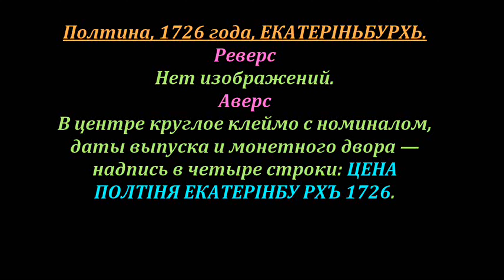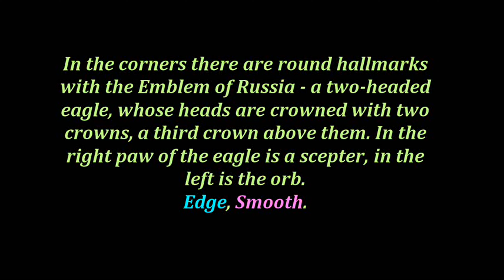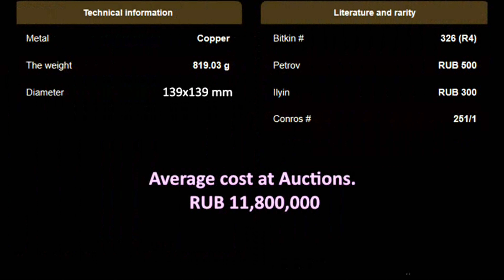🌍 Полтина, 1726 года, ЕКАТЕРIНЬБУРХЬ, Медная плата, 🗺 Poltina, 1726, ЕКАТЕРIНЬБУРХЬ, Copper plate. 🏺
🌍 Большое спасибо за поддержку, Друзья!
Будет очень интересно. Уникальные лоты, я обещаю !
✅Аукционы на которых вы можете продать свои монеты либо на главной странице на обложке либо спрашивайте через почту
✅Для Ваших лотов специально создан видеоканал
АУКЦИОН, от NUMISMATICS ALSIDAL TV
✅ Видео и Фото лотов можете присылать  для размещения опять же на почту